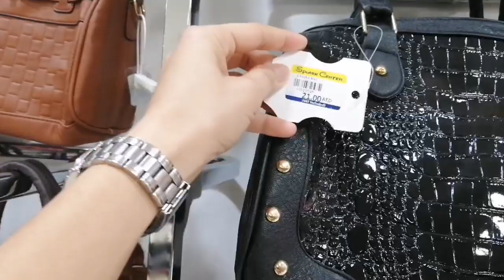SPLASH OUTLET in AJMAN U.A.E🇦🇪(Special OFFER)